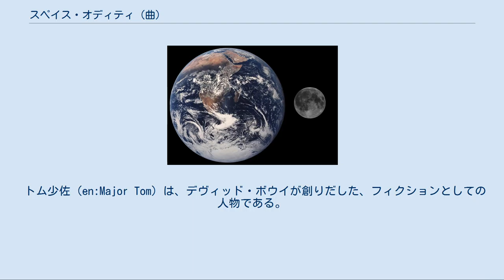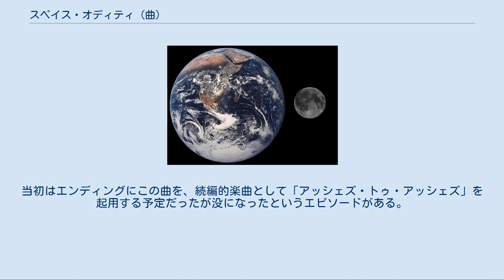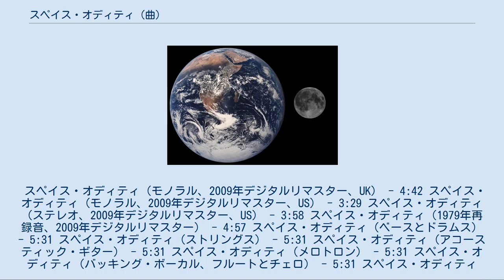スペイス・オディティ (曲)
デヴィッド・ボウイの楽曲
デヴィッド・ボウイが作詞作曲した楽曲
ガス・ダッジョンがプロデュースした楽曲
フィリップス・レコードのシングル
マーキュリー・レコードのシングル
「スペイス・オディティ」（Space Oddity）は、デヴィッド・ボウイが1969年に発表した楽曲。
 シングル盤としてリリースされている他、デヴィッド・ボウイのアルバム『スペイス・オディティ』、コンピレーション・アルバム『ザ・シングルス・コレクション』等に収録。
多数のミュージシャンにカバーされている、デヴィッド・ボウイ初期の代表作の一つ。
 2013年5月には、カナダのクリス・ハドフィールド宇宙飛行士が国際宇宙ステーションでこの曲を(歌詞を少し変えて)歌い、宇宙で録音・撮影された初のミュージックビデオとしてYouTubeで公開されたことも話題になった。
このビデオはボウイから1年間のライセンスを受けて公開されていたもので、1年後に削除された。
公開中には2,200万回のアクセスがあった。
 トム少佐（en:Major Tom）は、デヴィッド・ボウイが創りだした、フィクションとしての人物である。
『スペイス・オディティ』は、トム少佐を知る上で、極めて重要性のある曲である。
『アッシェズ・トゥ・アッシェズ』（en:Ashes to Ashes）等も重要な参考文献となる。
 「メタルギアソリッド3」に出てくる「トム少佐」も「スペイス～」に由来する。
当初はエンディングにこの曲を、続編的楽曲として「アッシェズ・トゥ・アッシェズ」を起用する予定だったが没になったというエピソードがある。
 スペイス・オディティ - 5:13 フリークラウドから来たワイルドな瞳の少年 - 4:59 アメリカ合衆国、カナダで1月にRCAから発売された再リリース盤。
 スペイス・オディティ - 5:06 世界を売った男 - 3:53 スペイス・オディティ イット・エイント・イージー 「MAXIMILLION」シリーズとしてRCAから発売された再リリース盤。
このリリースの際、全英シングルチャートで1位を獲得した。
 スペイス・オディティ - 5:15 チェンジス - 3:33 ヴェルヴェット・ゴールドマイン - 3:09 アポロ11号の月面着陸40周年記念盤としてEMIからリリースされた。
様々なヴァージョンの『スペイス・オディティ』を全12曲収録。
デジタルリマスターのEP盤。